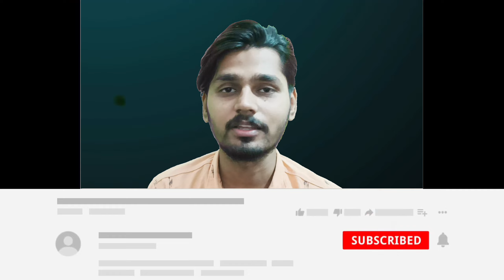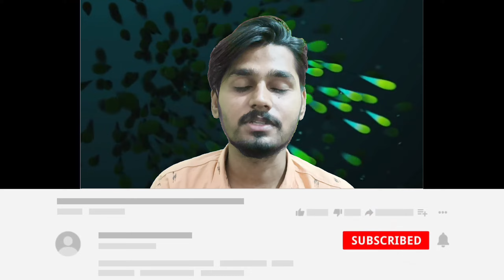Saalar First Single Song😎 || KGF 3 Update❤️ 🔥|| KalKi Movie Postponed 😲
HELLO guy's welcome to "Timeforupdate"

My Name Is OM

I'M FROM "Karnataka"
So I talk Telugu language with bit mistakes Hope You Understand and support. 👍❤️

If there are some image are misused Please let us know